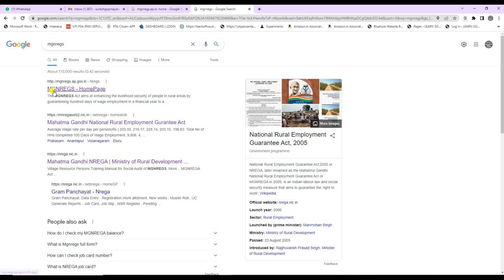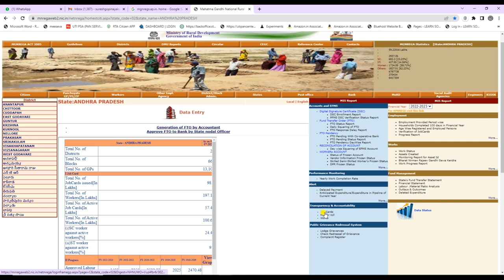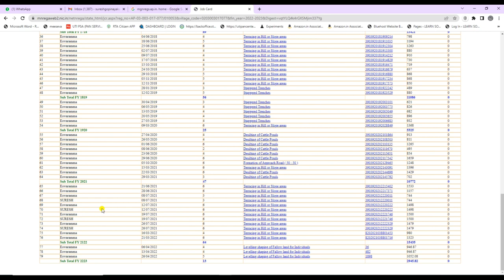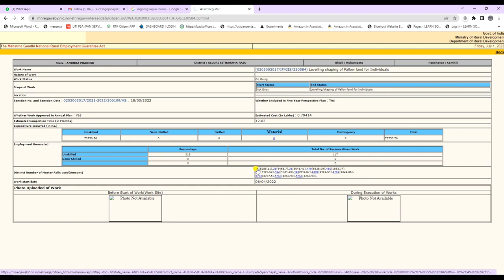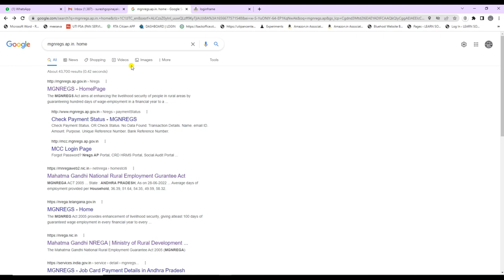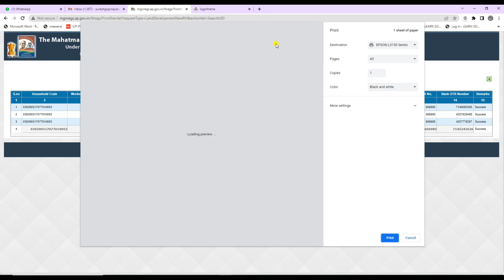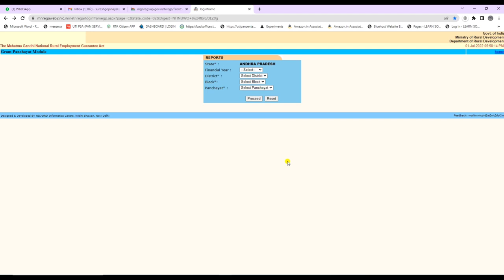how to check mgnregs payment in online telugu.ఉపాధి హామి డబ్బులు ఆధార్ కార్డు ద్వారా ఎలా చూడాలి.